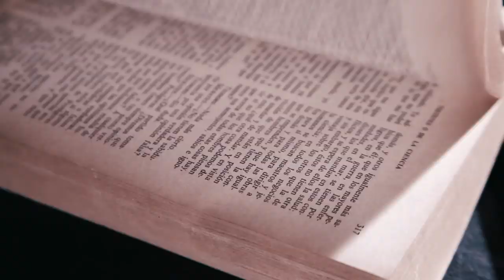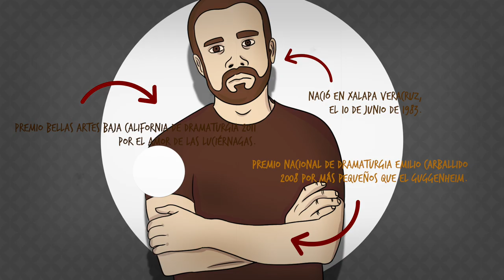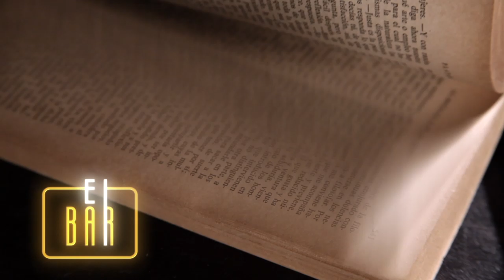El Bar | Alejandro Ricaño